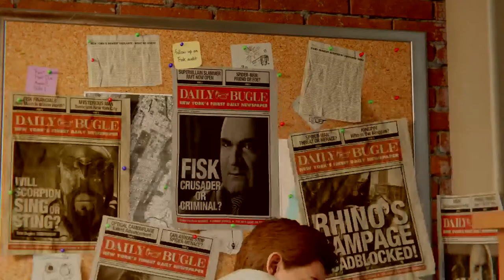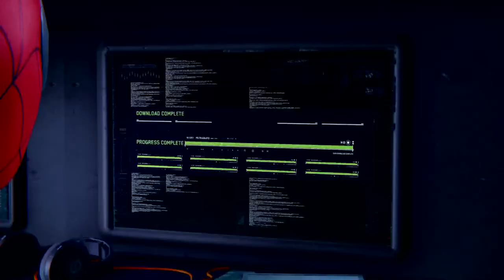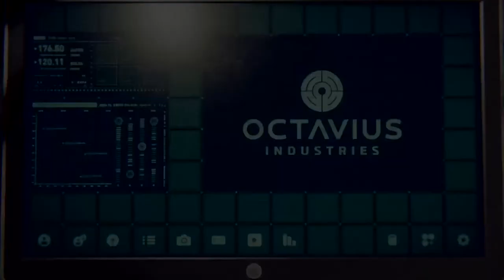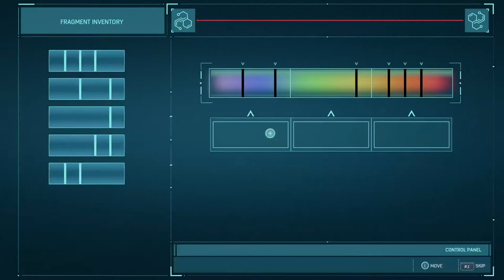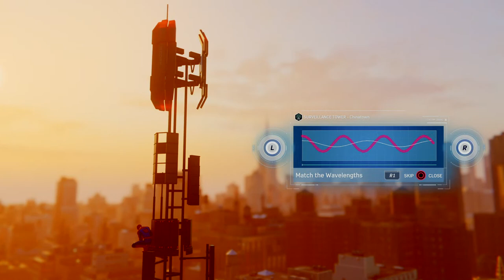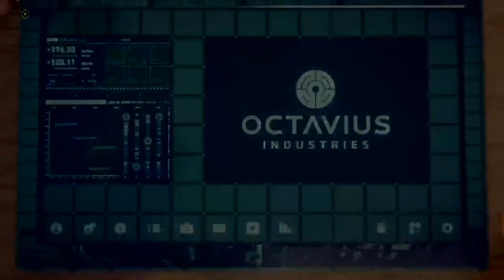The Full Story (Part 1) with ULTRA Realistic Web-Swing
If you're new to this, this style consists of me forcing myself to play by some rules i came up with to mimic the real life physics of a pendulum, making the game look and feel more realistic.
The rules are:
1) No turning in mid-air -- I must let go of the analog stick every time Spidey's feet leave the ground to prevent myself from altering his trajectory.
2) Turn in the direction of the web -- I must slightly turn the camera in the direction where the web is sticking to, to simulate the real physics of a swinging pendulum.

By using the angle of camera, I can aim at where I want the web to stick, and where the swing will go.
The Slow motion (L2), apart from looking cool, is used for positioning the camera at the right angle and direction to trigger specific swing animations, it also gives me more time to look at my surroundings, working kinda like a spider-sense.
With that, the whole city comes alive, as you have to anticipate your swings, you start thinking like Spider-Man.